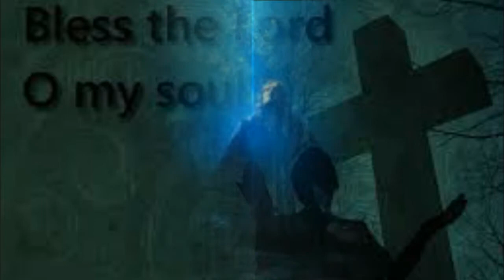10000 Reasons worship song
Here is a mix of This Hope and Scott Riggans versions of this beautiful song made by Matt Redman.

Video made by Louise Elfvengren (SE)